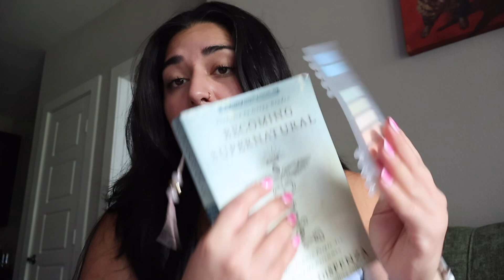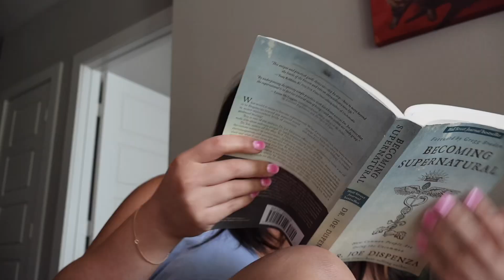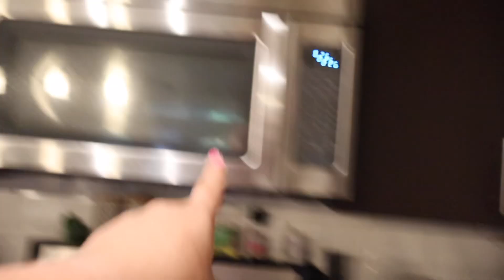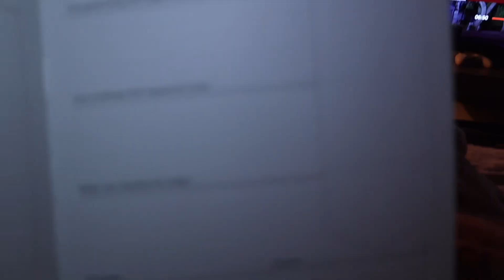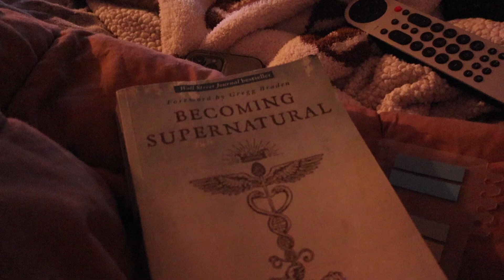A weekend in my life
So it is actually two weekends but who is counting. I am getting back in routine and a bit more organized when it comes to uploading.

We have a podcast! SheGolfsShetalks